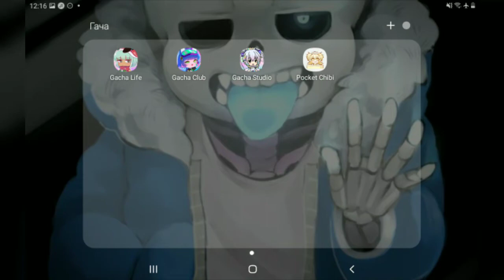Meme ❤ GachaLife, GachaClub, GachaStudio, PocketChidi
💥Смотрите персонажей девочек созданных в четырёх разных приложениях гача. Гача клуб, гача лайф, pocketchidi и гача студио.